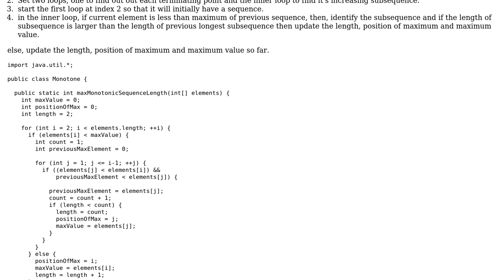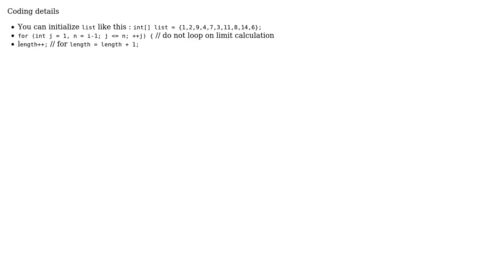Java implementation of the longest monotone increasing subsequence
With thanks & praise to God, and with thanks to the many people who have made this project possible! You are responsible for your own actions.